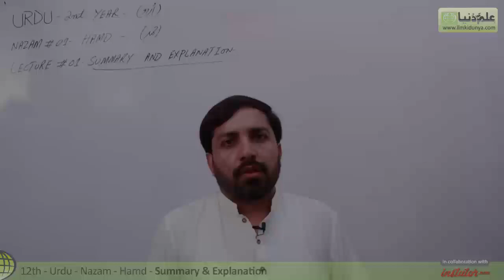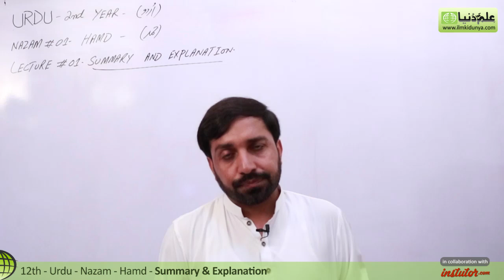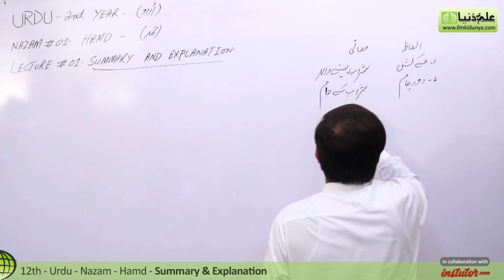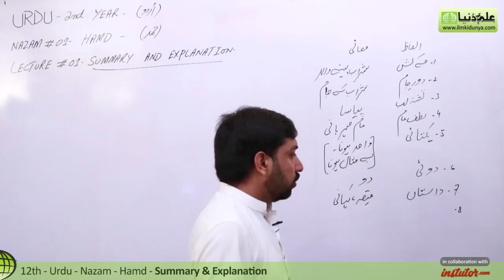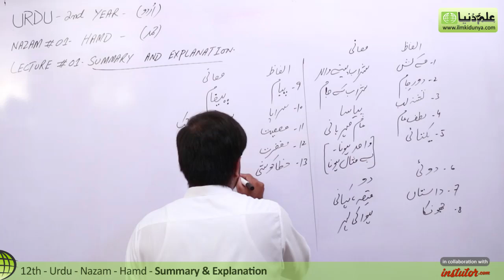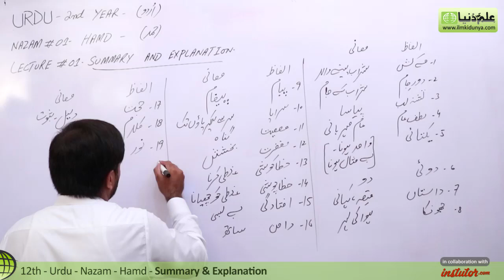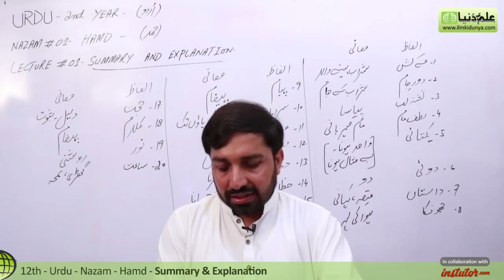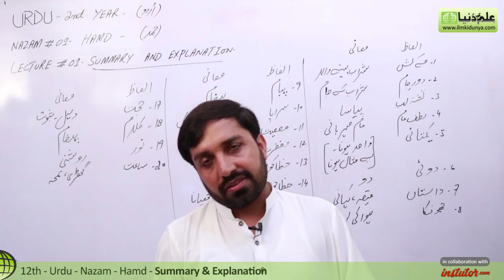2nd Year Urdu, Hisa Nazam , Hamd Summary and Explanation - 12th Class Urdu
In this Video lecture Sir Javed Iqbal discuss Inter Part 2 Urdu Hisa Nazam .The topic being discussed is Nazam 1 and 2 Hamd Summary and Explanation.

For more videos of Sir Javed Iqbal visit

If you have any questions about this topic on 12th Class Urdu , you can visit below link

for 12th Class online mcqs preparation visit

for 12th class past paper Download visit